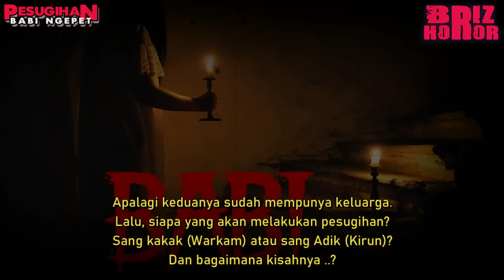BABI NGEPET PART 1 : PELAKU PESUGIHAN ITU TERNYATA KAKAK KU - CERITA HOROR TERBARU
Angin malam mulai melambai, menerpa dedaunan.
Dinginnya menusuk tulang, sampai kain sarung pun aku kenakan
Aku terus berjalan menelusuri jalan setapak dan langkahku terhenti, kala sampai didekat pohon beringin.
Dari jauh terlihat samar bayangan putih terbungkus kain, akan tetapi tak menyulutkan niatku untuk terus berjalan.
Senter aku sorotkan ke sosok tersebut, tapi cahanya tak sampai.
Sambil terus memastikan bahwa yang aku lihat bukanlah sesuatu yang mencurigakan, aku terus menyoroti bayangan tersebut
Semakin dekat dan semakin jelas, ternyata sosok tersebut adalah pocong!
Ya, pocong yang berdiri membelakangiku.
Langkahku sempat terhenti, dan sosok itu mulai bergerak.
Melompat, mengitari pohon.
"Wah! Wong pengangguran kih?!" (Wah! Orang iseng nih?!) dalam batinku berucap.
horor,misteri,podcast horor,podcast misteri,kisah horor,kisah misteri,fakta sejarah,briz berita mistiz,briz,prasodjo muhammad,riyan agus widodo